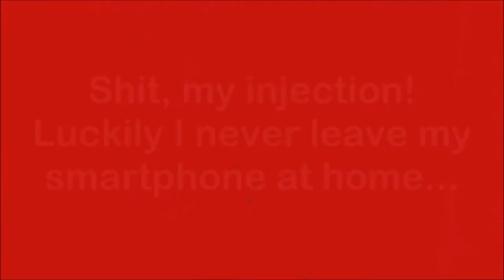FHICT A12B - Diabeter app: Je leven wordt beter met Diabeter!